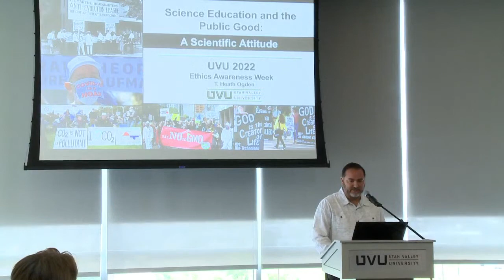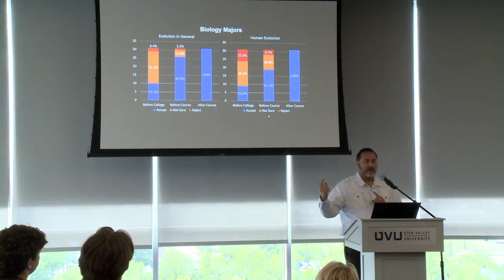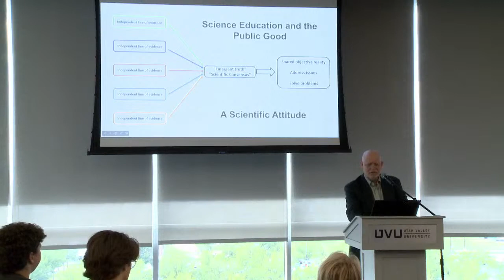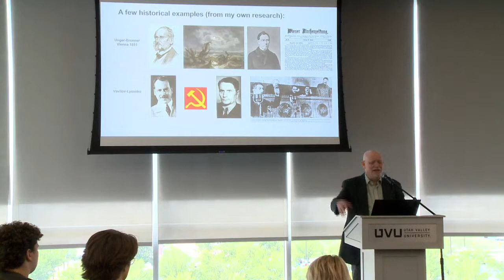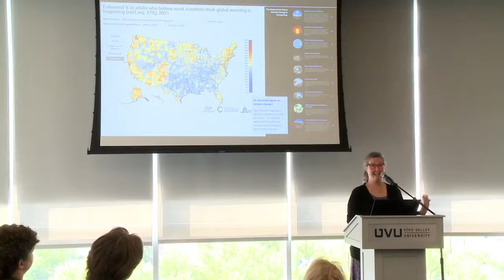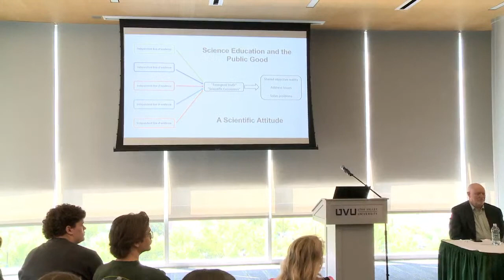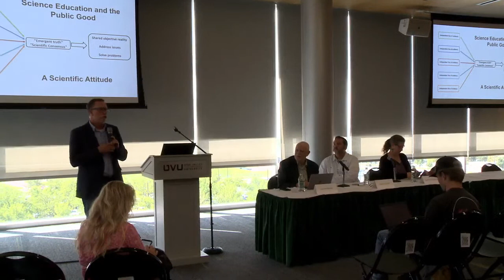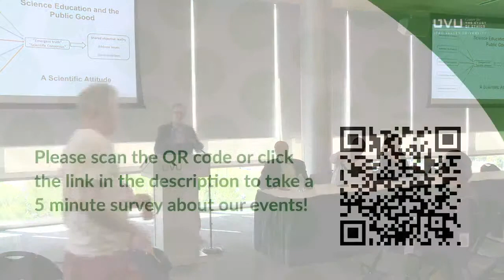Science Education & the Public Good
Panel Discussion with:
Dan Fairbanks, Professor of Biology & University Research Officer
Hilary Hungerford, Associate Professor of Geography
Heath Ogden, Professor of Biology